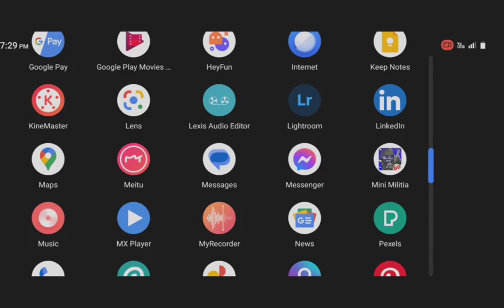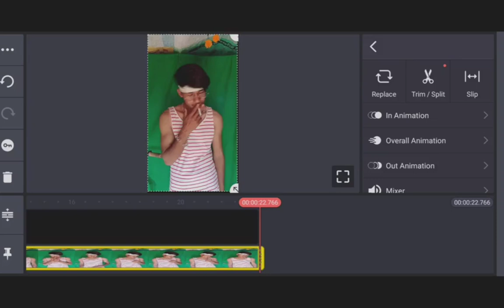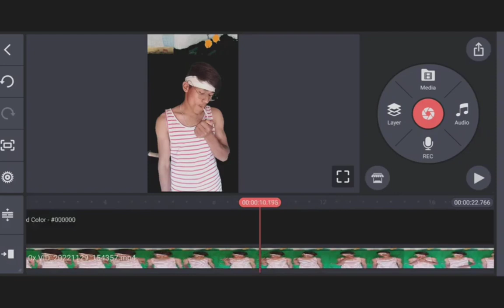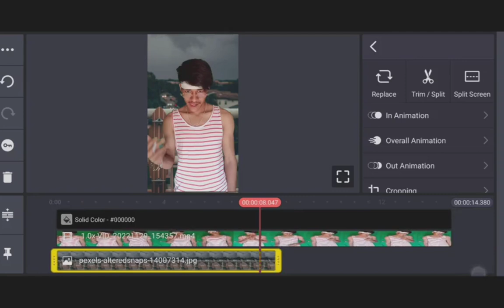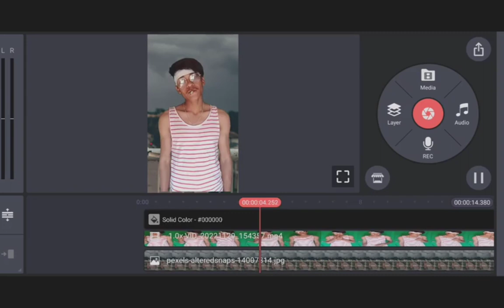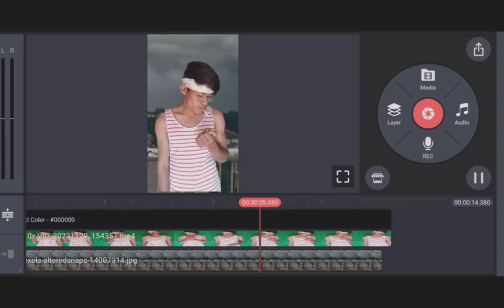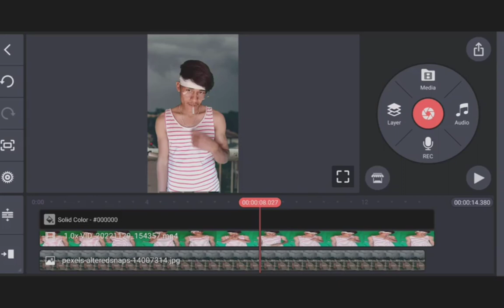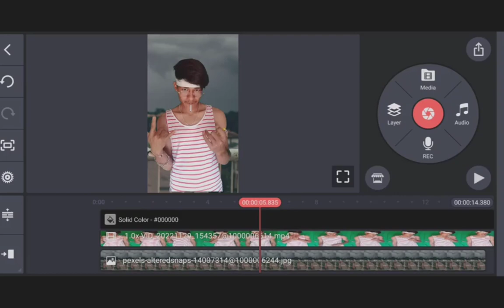One click video background change KineMaster video edit tutorial by mk photo edit s zone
Hi

ABOUT _ this video is KineMaster video edit tutorial video background change